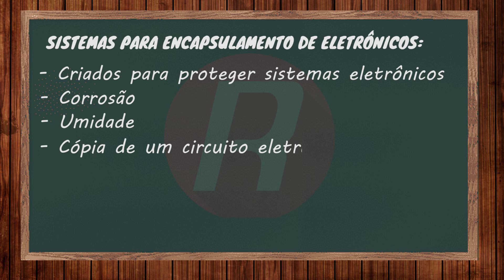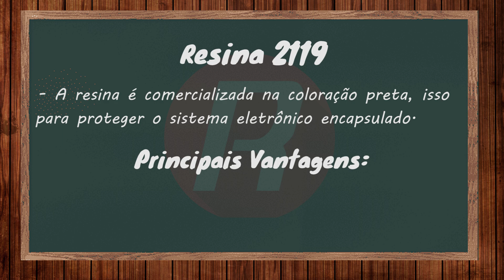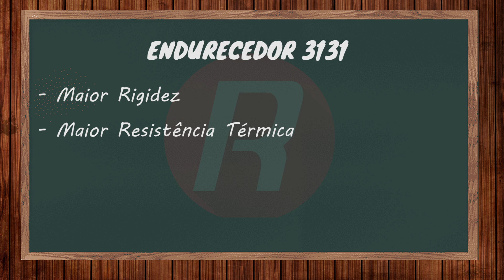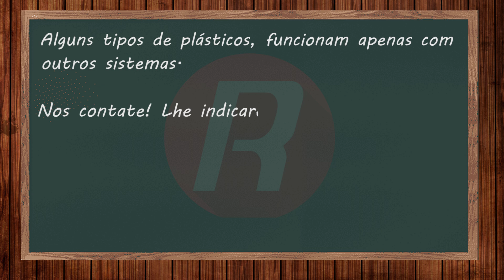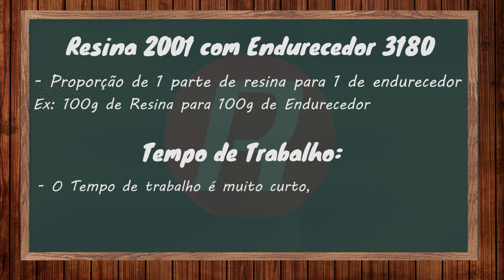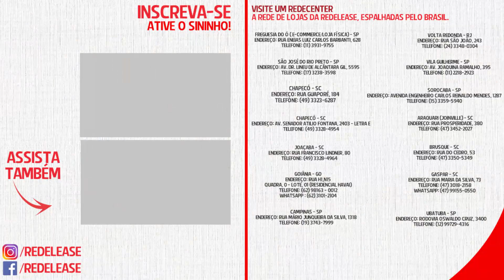Tudo sobre RESINA EPOXI! Conheça todas as resinas do Mercado (Parte 2)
Quer conhecer mais sobre os sistemas epóxi e não sabe por onde começar?
Este Guia vai te auxiliar, para que saiba qual é a resina mais indicada para cada aplicação.
Ensinamos sobre suas características, proporções, temperatura ambiente ideal de trabalho, tempo de cura e reatividade.
Acompanhe o segundo episódio desta minissérie que elevará seu conhecimento sobre os sistemas epóxi.

Cursos profissionalizantes Craft Space em parceria com a Redelease

Acompanhe o Dia a Dia aqui!

Redecenters

Endereço: Rua Eneias Luis Carlos Barbanti, 628

Endereço: Av. Dr. Lineu de Alcântara Gil, 5595

Ubatuba - SP
Endereço: Rodovia Oswaldo Cruz, 3400

Goiânia - GO

Endereço: RUA H 1, n 15
Quadra, 0 - LOTE, 01 (Residencial Havai)

Gaspar - SC

Endereço: Rua maria da silva, 73